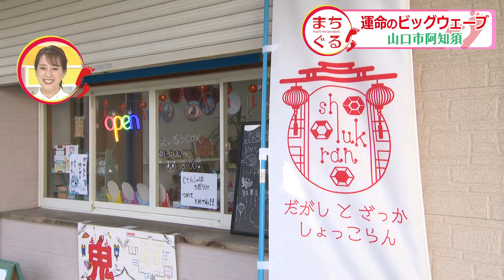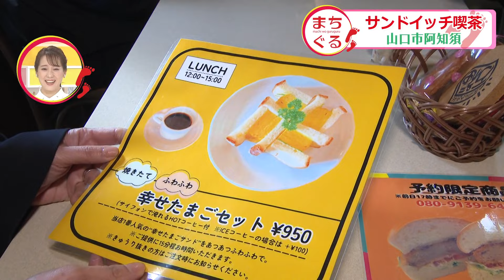【山口】まちぐる～山口市阿知須・後編～